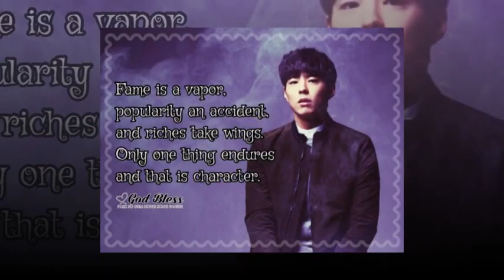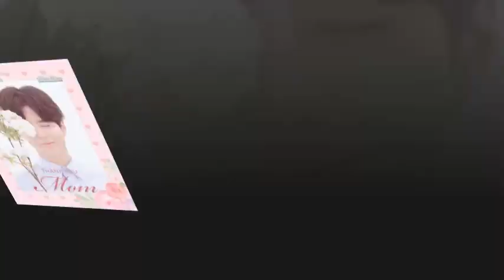Parkbogum Boyfriend Encounter